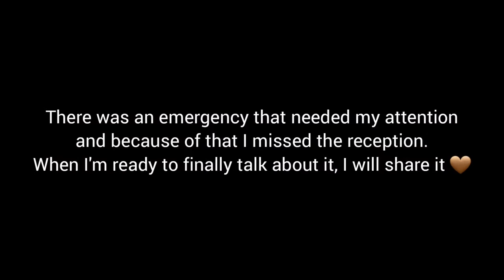Ghanaian white wedding | wedding Vlog, BestWoman duties, bts video part 2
Hello guys welcome back to another wedding vlog.  I'm sad the wedding series has come to an end but super excited for the amazing content I have in-store for you.

This is the second part of the wedding of my brother. if you haven't watched the first wedding video,  this is the direct link: